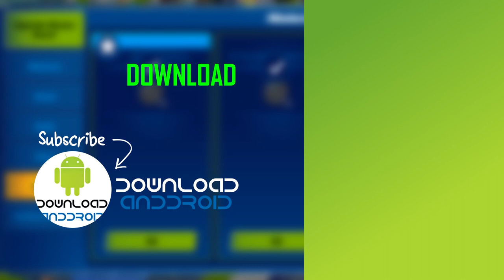MARVEL Avengers Academy - Mandarin Unlocked and Rank Up!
Video recorded with original version of the game.